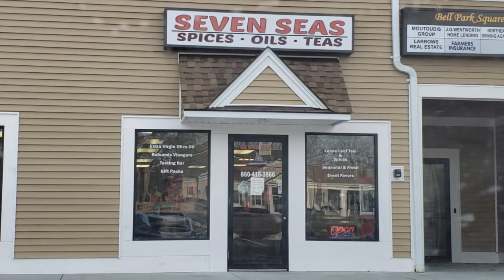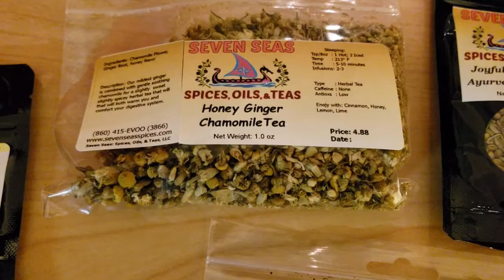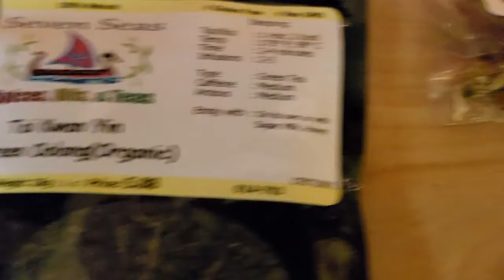Post-NaNoWriMo and December Plan With Me